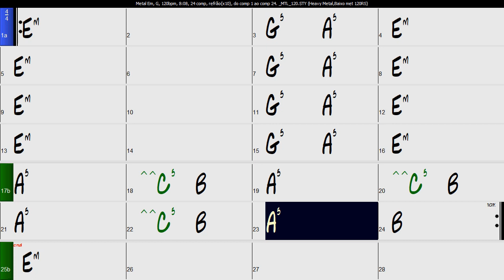Metal Em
Back in track